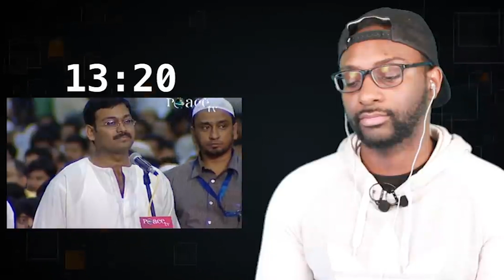Scientific Proof That Heaven and Hell Exist According To Islam